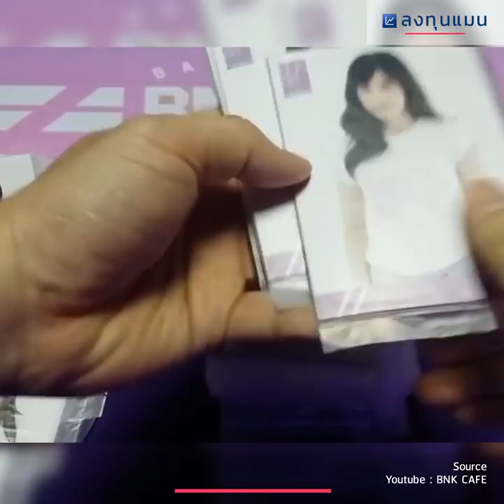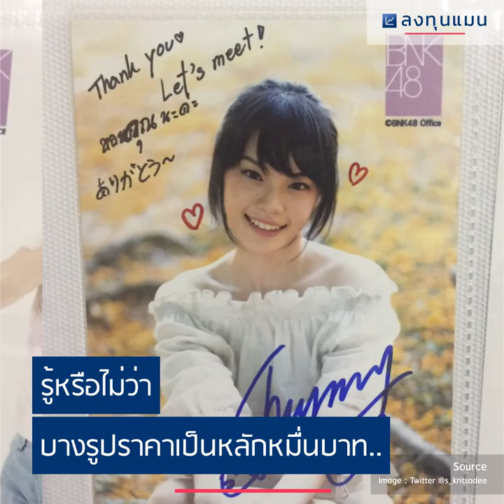BNK48 คืออะไร?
ดู MV เพลงนี้ (คุกกี้เสี่ยงทาย) ฉบับเต็มได้ที่

Clubhouse - @longtunman